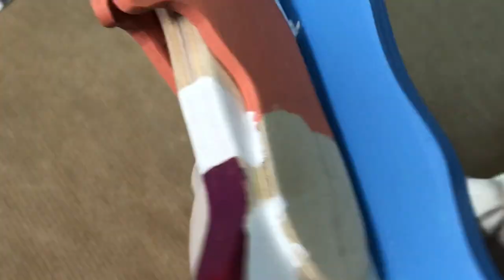Lama i kaczka mandarynka / Lama & mandarian duck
The person who won the competition
asked to make a lama and a mandarin duck.
Design demanding in terms of painting...

Osoba, która wygrała konkurs,
poprosiła o zrobienie lamy i kaczki mandarynki.
Łatwo nie było :)
Projekt wymagający pod względem malowania...

Muzyka: Kacper Gładysiak.